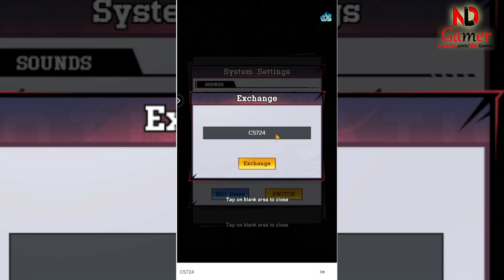Jujutsu Battles: Tokyo Saga Gameplay & New Giftcodes How to redeem them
In the shadowed streets of Tokyo, where spirits and humans intertwine, there lies a realm pulsating with arcane energy, the setting for the enthralling game “Jujutsu Battles: Tokyo Saga.” This game is a vibrant tapestry of combat and strategy, inviting players to step into the shoes of a Jujutsu sorcerer.